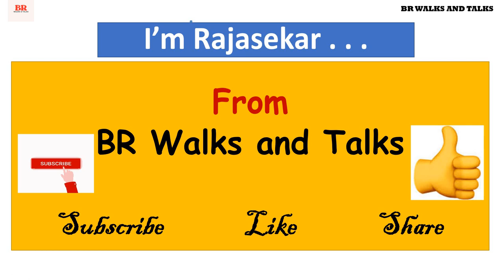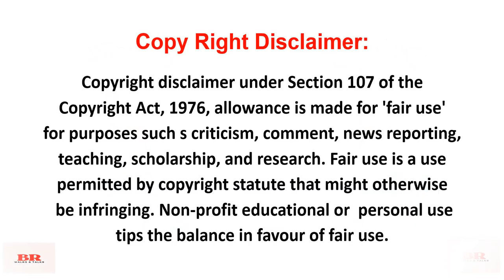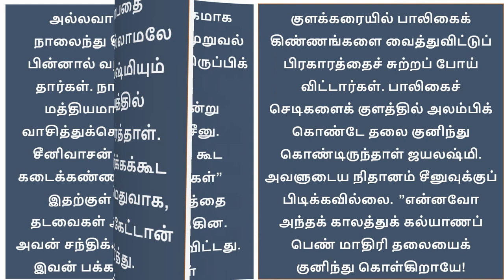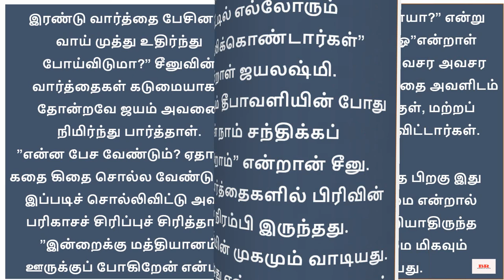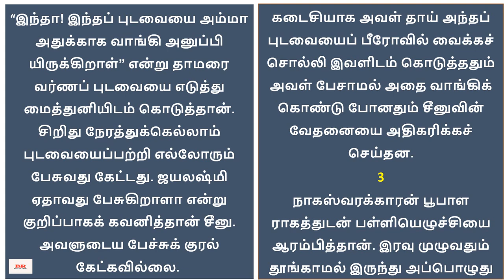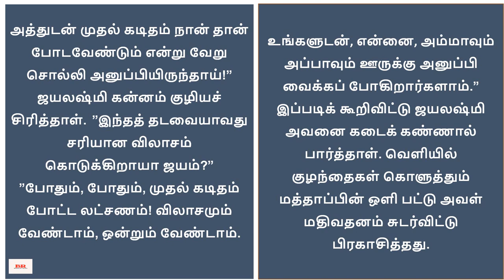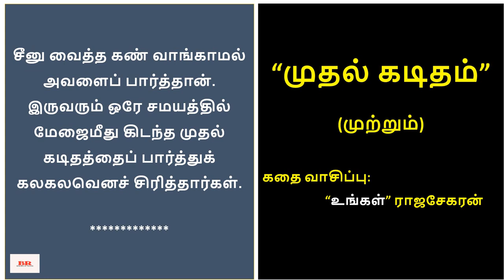சிறுகதை111 |சரோஜா ராமமூர்த்தி எழுதிய “முதல் கடிதம்”| காலத்தை வென்ற கதைகள் - 03|Tamil Short Story|BR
குறிப்பு:

பிரபல தமிழ் எழுத்தாளர் சரோஜா ராமமூர்த்தி அவர்கள் எழுதிய நூல்கள் தமிழக அரசால் நாட்டுடைமை ஆக்கப்பட்டுள்ளன. அவர் எழுதிய சிறுகதை “முதல் கடிதம்” என்ற இந்த சிறுகதையானது நாட்டுடையமாக்கப்பட்ட சரோஜா ராமமூர்த்தி அவர்களின் நூல்களில் ஒன்றாகும்.  ஆகவே இது பொது காப்புரிமைக்கு கீழே வருகிறது என்பதை மகிழ்ச்சியுடன் தெரிவித்துக் கொள்கிறோம்…!
நல்ல இலக்கியம் எல்லோரையும் சென்றடைய வேண்டும் என்ற நோக்கத்திலேயே இங்கு பதியப்படுகிறது. வேறு வணிக நோக்கம் எதுவுமில்லை.